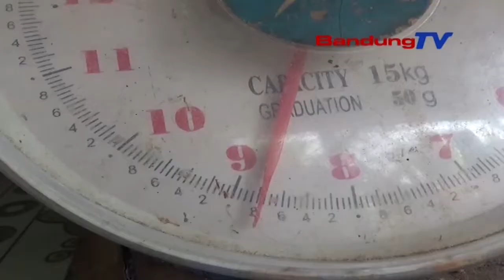Beras BPNT kualitas dan takarannya tidak sesuai harga